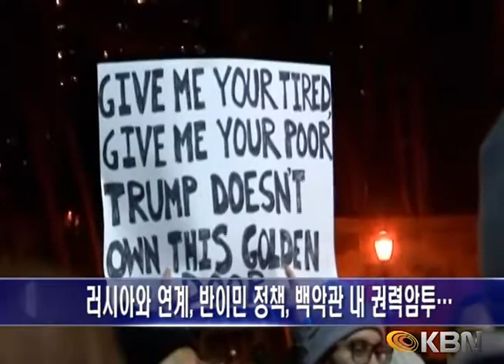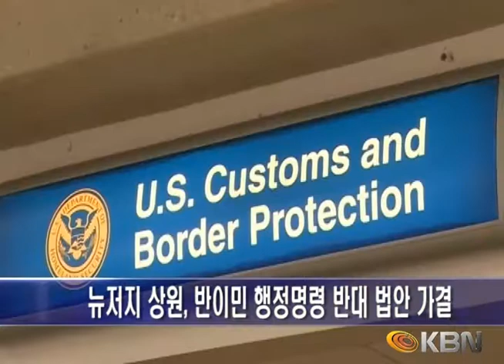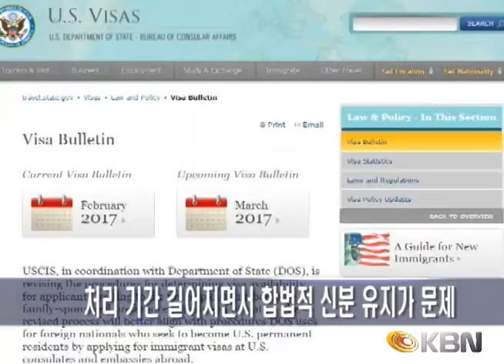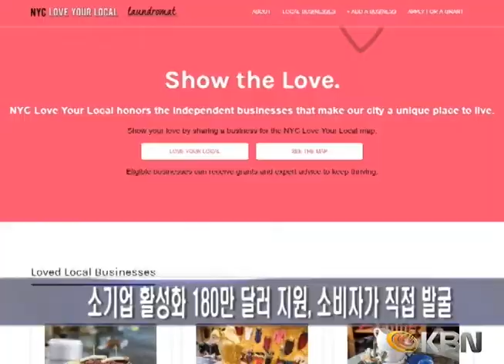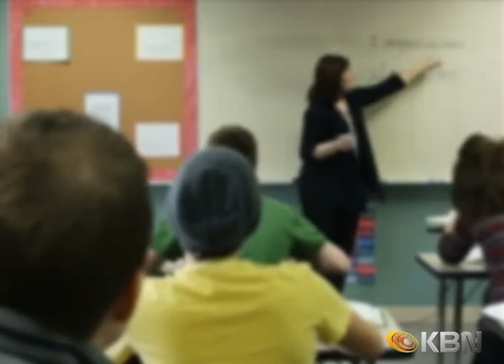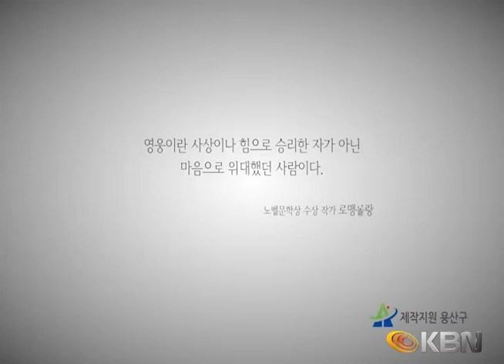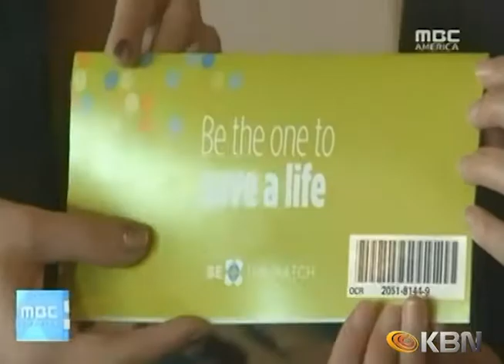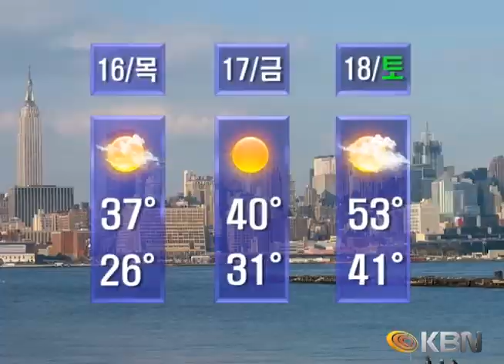[2017.02.15] KBN NEWS